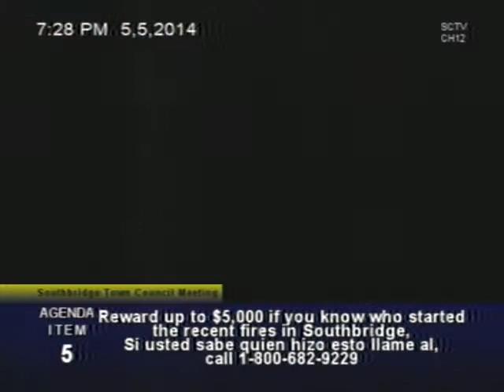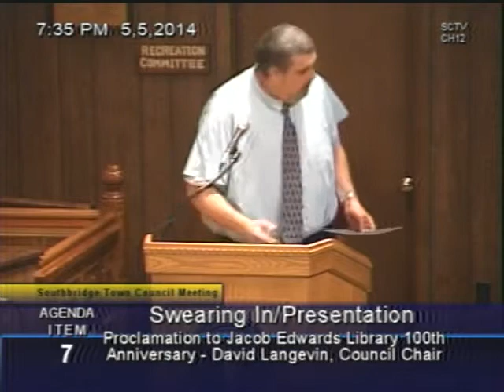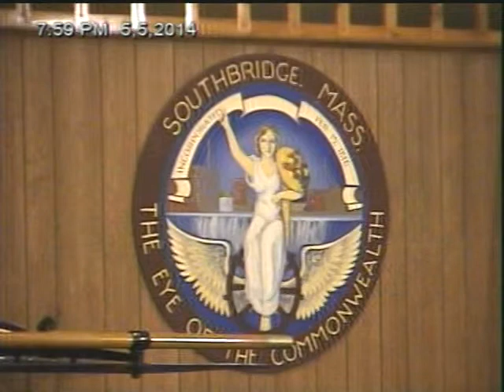Southbridge Town Council Meeting - May 5, 2014